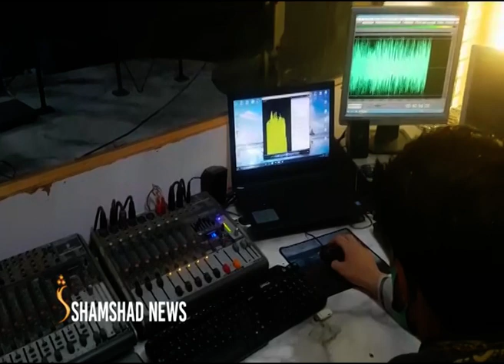د ا.ا ویاند: د نظام پایښت هغو رسنیو پورې تړلی چې د ملي ګټو پر اساس خپرونې کوي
ذبیح الله مجاهد چې په کابل پوهنتون کې یې د مرکزي پوهنتونونو د استادانو علمي او دیني جوړ شوي سمینار ته وینا کوله وویل، رسنۍ باید د هېواد د امنیت او اقتصاد داسې انځور وړاندې نه کړي چې د افغانانو رواني امنیت وګواښي او ترمنڅ یې اندېښنې زیاتې کړي.
هغه له رسنیو وغوښتل چې  توکمیزو او قومي مسایل ته نه بلکې ملي یووالي ته کار وکړي.